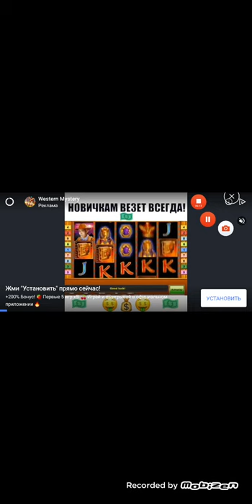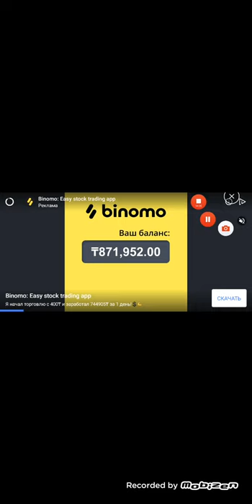Pooking Billiards City Android Gameplay Level 21-30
Играть в лассическую Игру Шарики! 1750 Изумительный Уровней, Бесплатно!

Играйте в классическую и самую захватывающую игру со взрывом пузырей совершенно бесплатно, комбинируйте три цвета и проходите уровни. Не пропустите эту увлекательную игру, снимающую стресс! В этой старой, доброй версии вам нужно целиться и стрелять, чтобы сбивать и лопать все пузыри. Тренируйте мозг с помощью этого необычного пазла, взрывая Шарики онлайн или оффлайн- в любое время! Игра Шарики – лучшее бесплатное приложение на Google Play.

Готовы начать действовать?
Цельтесь, комбинируйте и лопайте все Шарики в этом цветном приключении, снимающем стресс. Эта невероятная стрелялка простая и понятная, великолепно подходит как взрослым, так и детям!

Испытайте свои тактические навыки! Играйте с друзьями и семьёй и посмотрите, кто может набрать больше всего очков и получить 3 звезды на каждом уровне. Зарабатывайте монеты во время игры и используйте их, чтобы получать классные бустеры. Используйте логику и навыки решения Пазлов, чтобы выполнять увлекательные миссии и очищать поле (убедитесь, что вы получаете специальные бонусы дня!).

Играйте в классическом режиме - так просто и так увлекательно.
Соберите 3 Шарика, взорвите и очистите поле, выполняйте миссии и получайте потрясающие призы. Касайтесь экрана, чтобы двигать лазерный прицел и поднимайте палец, чтобы выстрелить. Важно разработать стратегию согласно различным расположениям пузырей на каждом уровне. Стреляйте и лопайте все цветные Шарики в этой бесплатной, увлекательной игре, внимательно цельтесь и поражайте цель! Преодолевайте все трудности и Пазлы, решайте головоломки и проходите уровни.
Попробуйте режим Пазла и откройте для себя бесконечное веселье от Взрыва пузырей!
Эта стрелялка- захватывающее, бесплатное приложение со взрывом шариков, где можно решать тысячи сложных Пазлов. Взрывайте цветные Шарики, чтобы перейти на следующий невероятный уровень Пазла, тренируйте мозг и испытайте навыки комбинирования, играя в эту захватывающую, казуальную игру совершенно бесплатно.
Спешите присоединиться к настоящей мании по взрыву шариков, но будьте осторожны- когда вы начнёте Взрывать пузыри, вы просто не сможете остановиться!

Ретро-игра- новые возможности
Мы взяли классическую аркаду и добавили несколько новых опций, которые, безусловно, вам понравятся.

КЛАССНЫЕ ОПЦИИ:
★ 3000 + Захватывающих Уровней, и постоянно добавляются новые.
★ Новые компоненты и великолепные призы.
★Новейшие спецэффекты и звуки.
★Получайте потрясающие призы каждый день.
★ Подключитесь к Facebook и разделите радость с друзьями!
★ Оставайтесь на связи: теперь у вас есть возможность написать прямо в службу поддержки.
★ Доска почёта, невероятные достижения.
★ Устраняйте помехи и справляйтесь с трудностями.
★ Режим без учёта цвета– теперь каждый может наслаждаться увлекательными играми с комбинированием совершенно бесплатно.
★ Взорвите 7 пузырей в ряду, чтобы получить огненный шар.
★ Сбейте 10 или более пузырей за раз, чтобы получить бомбу.
★ Играйте где угодно в любое время, WiFi-подключения не требуется!

Чего же вы ждёте? Разомните пальцы и начинайте Взрывать. Познакомьтесь с этой увлекательной казуальной стрелялкой и изучите тысячи потрясающих уровней, заполненных Пазлами и сюрпризами. Получите лучшее онлайн-приложение по комбинированию цветов и наслаждайтесь ровным и увлекательным течением игры. С таким количеством захватывающих уровней, мощных бустеров и невероятных опций, вы просто не сможете остановиться!

Готовьтесь, цельтесь и стреляйте по Шарикам!!

Скачивайте и играйте в эту увлекательную аркаду совершенно бесплатно. Это идеальное приложение, которое можно использовать без wifi! Каждый 2- 3 недели мы добавляем новые опции и новые уровни. Приходите и развлекайтесь!